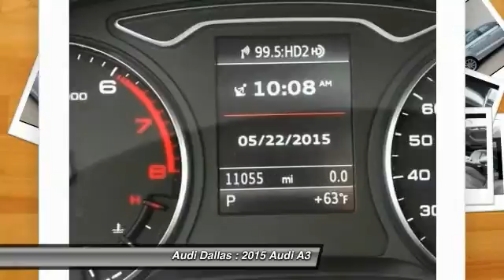2015 Audi A3 Fort Worth,Certified Audis,Pre-Owned Audis,PreOwned Audis,Magna Elite Dealer F1023985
2015 Audi A3 2.0T Premium Plus

Audi Dallas
5033 Lemmon Avenue

Driver Assistance Package, Sport Package, A3 2.0T Premium Plus quattro, ABS brakes, Audi MMI Navigation Plus, Electronic Stability Control, Front dual zone A/C, Illuminated entry, Low tire pressure warning, Power moonroof, Remote keyless entry, and Traction control. Are you looking for an used vehicle that is in incredible condition? Well, with this fully-loaded 2015 Audi A3, you are going to get it.. Looks and smells like new. No door dings or scratches on this baby - it is immaculate. It appears that the owner has always stored this vehicle inside and given it the extra attention that a magnificent vehicle like this deserves.